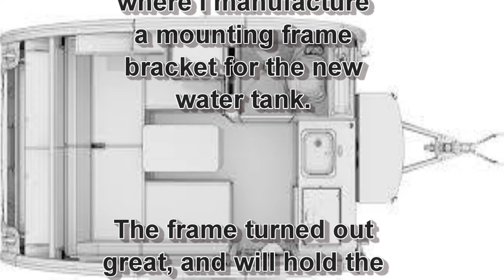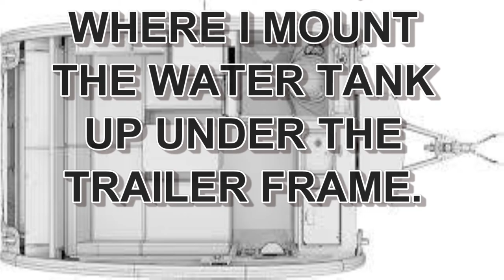Moving the Water Tank Underneath - Part 8 - 2015 Tab Max-s Trailer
This is part eight of the video series describing the movement of the fresh water tank out of the kitchen, and the water pump out of the bathroom, to the underside of the trailer. In this episode I fabricate a steel frame to hold the new water tank up under the trailer.

If you haven't seen the previous videos in this series, here is a link to that playlist.